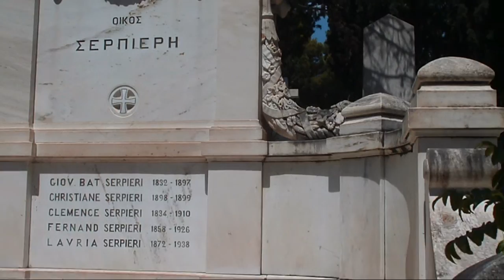Μπονανος Γεωργιος Γλυπτης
Aνδριαντες Βαλιανου Κοραη Χαροκοπου
Κοιμωμενη Ψυχη Σφιγγα Μνημεια